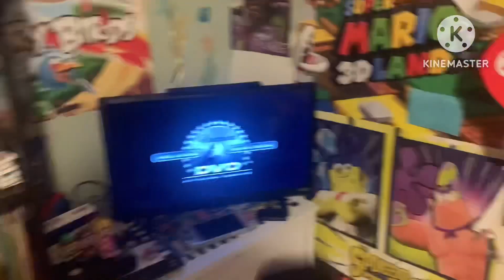Chikorita’s Reaction To Scary Logos Compilation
Rated [PG]